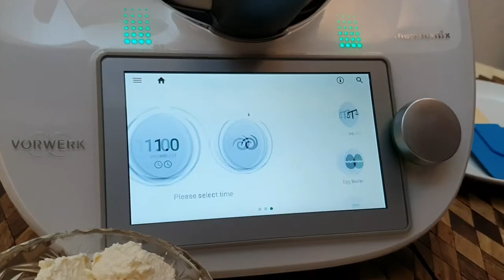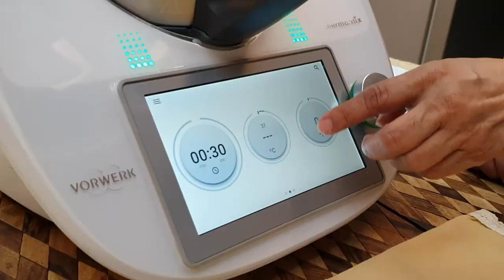This is so easy to make, why did I not think? ~ Frozen Blueberry yogurt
Frozen Blueberry yogurt
It's so refreshing to have this frozen blueberry yogurt.

Ingredients:
75g sugar
50g frozen blueberries
200g Greek yogurt without whey

Preparation:
1)Place sugar in mixing bowl.  Cover with lid and MC. Turbo/2sec twice.
2)Add frozen blueberry and  thick greek yogurt.  Cover with lid and measuring cup.  Blend: 30sec/ speed10. Scrape down the mixing bowl sides.
3) Transfer to  silicone mold.
4)Freeze for 6 to 8 hours.
5) Remove from molds to serve.
6) Keeps good in freezer for 2 to 3

Variation: Serve as a refreshing blueberry yogurt drink.

This is too good and Easy!!!

Directed by Avimen Bala
Filmed by  Sumit M Pujar